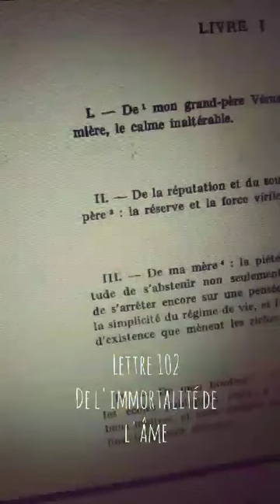Lettre 102 : De l'immortalité de l'âme